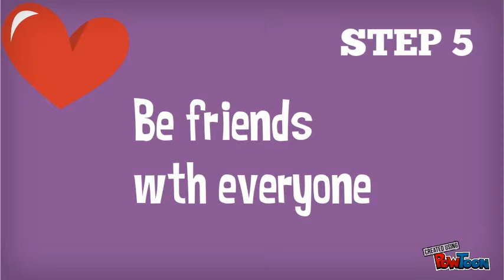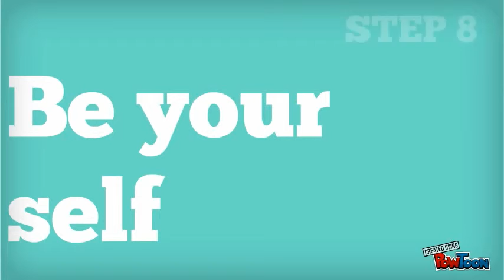Show Them How